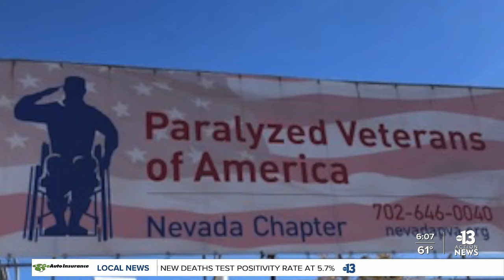Paralyzed Veterans of America Nevada Chapter helping those in need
What started off as a way to give back during the holidays developed into a monthly program. In this week's Veteran's Voice we're highlighting a local organization giving back to veterans through its adopt-a-vet program.